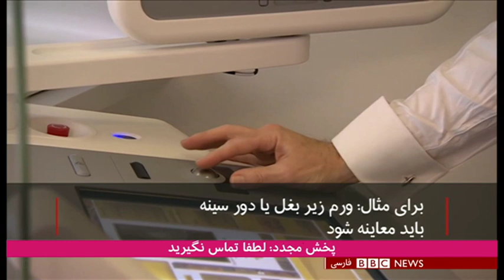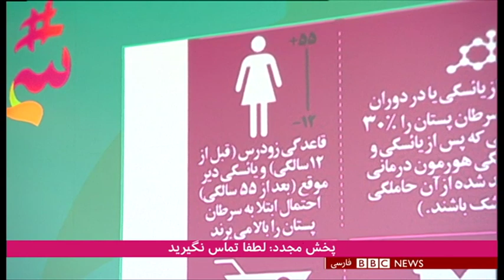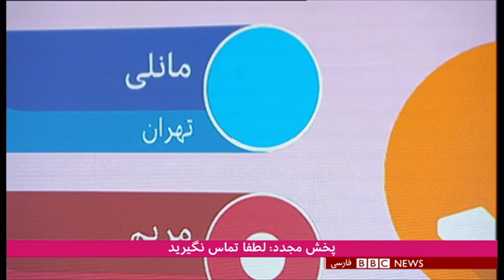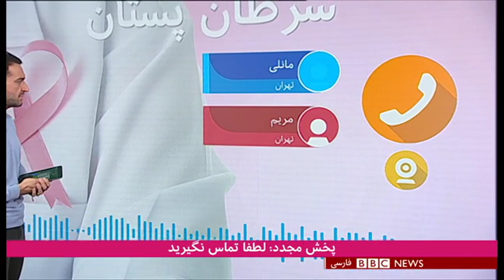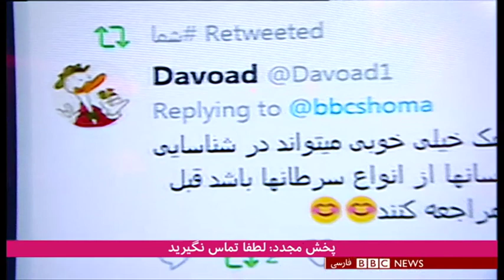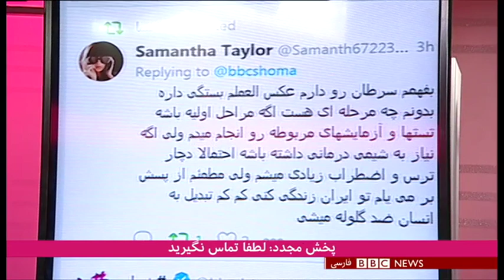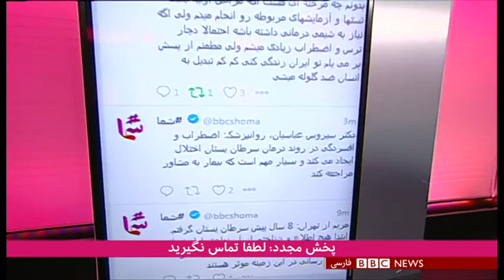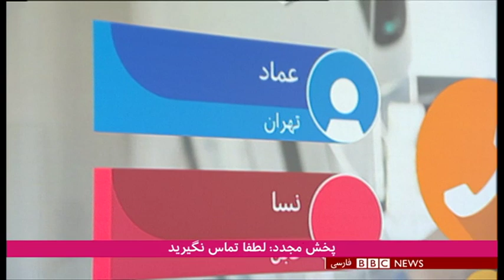شما؛ ماه اطلاع‌رسانی درباره سرطان پستان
شرکت کنندگان برنامه هشتگ شما در تلویزیون فارسی بی‌بی‌سی، از تجربه‌های خود مواجه با سرطان پستان می‌گویند. این برنامه در ۳۱ اکتبر ۲۰۱۸، آخرین روز از ماه اطلاع‌رسانی درباره سرطان پستان پخش شد.